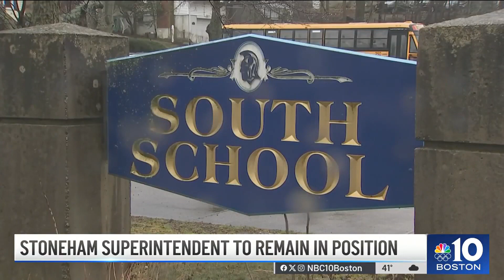Stoneham superintendent to remain in position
This is after concerns about how he handled an incident at South Elementary School last month.